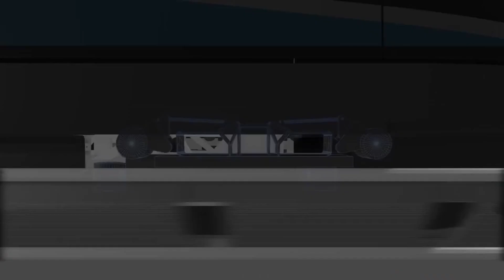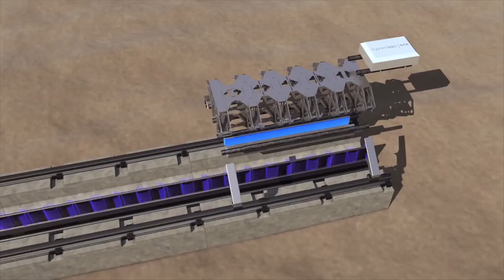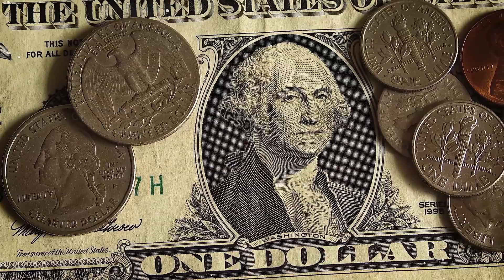HYPERLOOP IN INDIA | PROJECT OVERVIEW | Faster than aeroplane | First ever hyperloop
First proposed by Elon Musk, the theoretical transportation system we call hyperloop would propel people- or cargo-filled pods over long distances through steel tubes. Magnetic levitation and big vacuum pumps would do away with pesky friction and air resistance, letting those bus-sized vehicles zip along at speeds approaching Mach 1. It wouldn’t just be fast, the boosters say: Hyperloop could be cheaper and better for the environment than the planes, trains, and cars in which humanity putzes about today

Welcome to vectoroad, my very own passion work filled with Data science, Python coding, Inspiring books, personal blog, Fitness tips, and engaging content. Explore my site and all that I have to offer; perhaps vectoroad will ignite your own passions as well